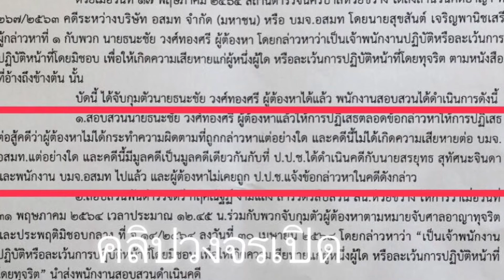ฟ้องบิ๊ก อสมท โยงคดีไร่ส้มโกงโฆษณา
จับอดีตบิ๊ก อสมท โยงโกงโฆษณาผี บ.ไร่ส้มก่อนคดีหมดอายุความ

ตำรวจห้วยขวาง จับอดีตบิ๊ก อสมท ระดับรองผู้อำนวยการใหญ่ ดำเนินคดีทุจริตโฆษณา บริษัทไร่ส้ม ที่พิธีกรข่าวคนดัง เพิ่งพ้นโทษออกมา

พ.ต.ท.วิทยา สุดสาคร รองผู้กำกับการสอบสวน ปฏิบัติราชการแทนผู้กำกับการสถานีตำรวจนครบาลห้วยขวาง ได้ส่งหนังสือเรื่องขอส่งสำนวนคดีอาญาที่ 267 / 2563 เพิ่มเติมไปยังอธิบดีอัยการสำนักงานคดีปราบปรามการทุจริต เมื่อวันที่ 17 พฤษภาคม

สำหรับสำนวนคดีอาญา 267 /2563 เป็นคดีระหว่างบริษัท อสมท จำกัด (มหาชน)โดยนายสุขสันต์ เจริญพานิชเสรี ผู้กล่าวหาที่หนึ่งกับพวก มีนายธนะชัย วงศ์ทองสี เป็นผู้ต้องหาโดยกล่าวหาว่าเป็นเจ้าพนักงานปฎิบัติหน้าที่โดยมิชอบเพื่อให้เกิดความเสียหายแก่ผู้หนึ่งผู้ใดหรือละเว้นการปฏิบัติหน้าที่โดยทุจริต

โดยวันที่ 31 พฤษภาคม 2564 เวลาประมาณ 12.45 น. พ.ต.ต.กฤศณัฐฎ์ งามแสง สารวัตรสืบสวน สน. ห้วยขวาง ได้จับกุมตัวนายธนะชัย วงศ์ทองสี ผู้ต้องหาตามหมายจับศาลอาญาทุจริตและประพฤติมิชอบกลางที่ จ.14/ 2564 ลงวันที่ 30 เมษายน 2564

โดยกล่าวหาว่าเป็นเจ้าพนักงานปฏิบัติหรือละเว้นการปฏิบัติหน้าที่โดยมิชอบเพื่อให้เกิดความเสียหายแก่ผู้หนึ่งผู้ใด หรือละเว้นการปฏิบัติหน้าที่โดยทุจริต

พนักงานสอบสวนได้ดำเนินการ สอบสวนนายธนะชัย  ที่เป็นอดีตรองผู้อำนวยการ อสมท  ให้การปฏิเสธตลอดข้อกล่าวหา และต่อสู้คดีว่าไม่ได้กระทำความผิดตามที่ถูกกล่าวหาแต่อย่างใด และคดีนี้ไม่ได้เกิดความเสียหายต่อ อสมท แต่อย่างใด

โดยคดีนี้มีมูลคดีเป็นมูลคดีเดียวกันกับที่ ป.ป.ช.ได้ดำเนินคดีกับนายสรยุทธ สุทัศนจินดา และพนักงานบริษัท อสมท ไปแล้วและผู้ต้องหาไม่เคยถูก ป.ป.ช.แจ้งข้อกล่าวหาในคดีดังกล่าว

ขณะนี้ผู้ต้องหาถูกควบคุมตัวอยู่ตามคำร้องฝากขังครั้งที่หนึ่งตามคำร้องคดีหมายเลขดำที่ ฝ6/ 2564 จะครบกำหนดฝากขังวันที่ 11 มิถุนายน 2564

จึงขอส่งสำนวนคดีอาญาที่ 267/2564 เพิ่มเติม 141 แผ่นมายังอธิบดีอัยการสำนักงานคดีปราบปรามการทุจริต เพื่อดำเนินคดีตามกฎหมายต่อไป

ผู้สื่อข่าวว่า อสมท ได้ตั้งกรรมการสอบสวนภายในเรื่องนี้ขึ้นมา 6 ชุด จนได้พยานหลักฐานแน่นหนา จึงเข้าแจ้งความดำเนินดีกับผู้บริหารระดับสูงของ อสมท ก่อนคดีจะหมดอายุความในเดือนมิถุนายนนี้ และถือเป็นผู้บริหารระดับสูงคนแรก ที่ถูกแจ้งข้อกล่าวหาคดีโกงโฆษณาผี ในรายการคุยคุ้ยข่าว ของบริษัทไร่ส้ม ในช่วงปี 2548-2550